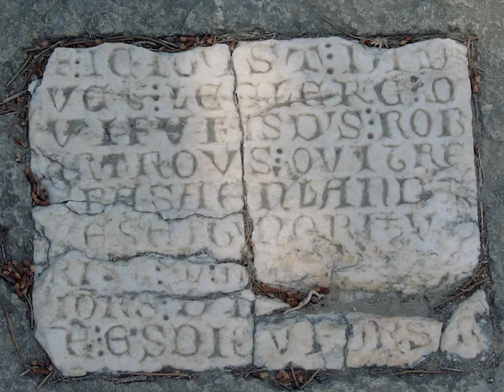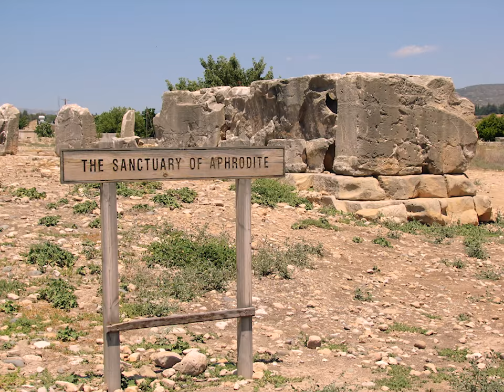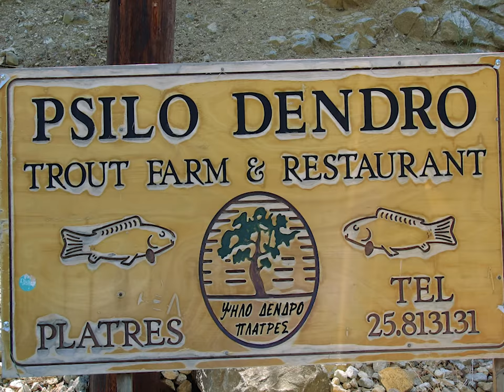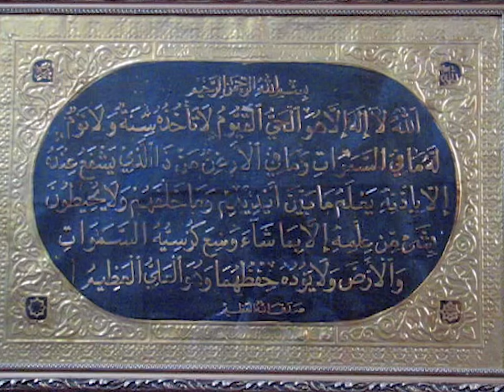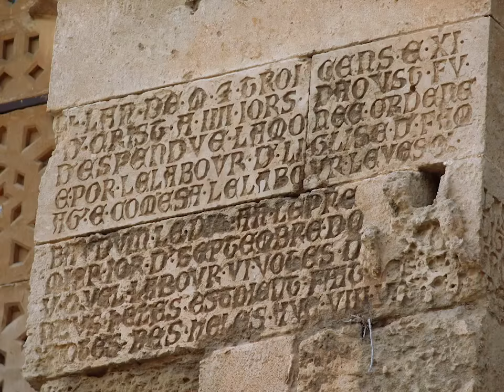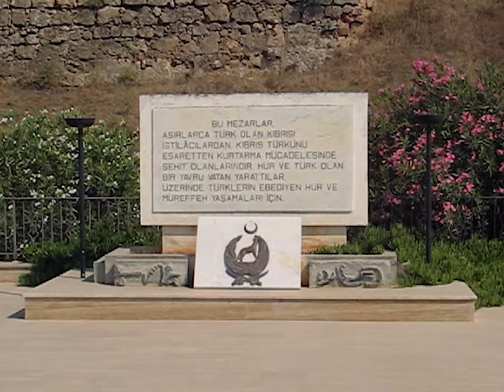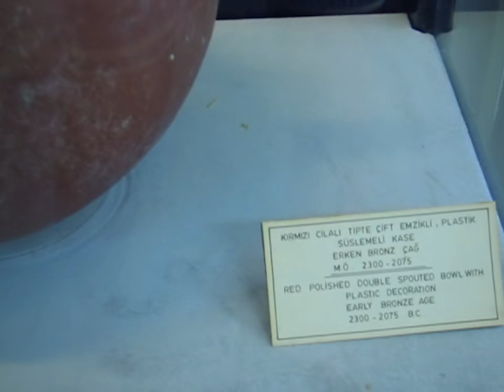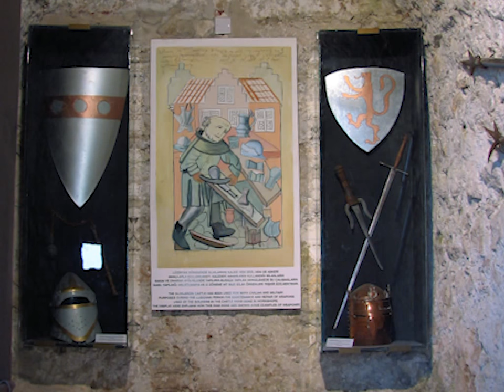CYPRUS (Κύπρος, Kypr) ► Top Places & Secret Beaches in Europe touchgreece - 2006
Travel to the island of Cyprus with the most comprehensive video. We have the best travel videos about Greece and the Greek islands. Explore the UNESCO sites of Cyprus and its natural wonders. Discover the hidden beaches with azure blue waters, the perfect place to relax and unwind. This inspiring travel video will give you tips for planning a trip full of hiking and summer adventure. We'll show you the best places to travel and TOP must-see attractions. Visit Cyprus and experience a journey of discovery and exploration. Be sure to immerse yourself in Greek mythology and the mysteries of the ancient Greeks. Our 4K videos give you everything you need for your varied summer adventures. Follow the links to our website for more information - photos, interactive maps, weather forecasts for Cyprus or to find the perfect hotels. The best time to visit Cyprus is from May to October. This video was shot by Robert Polasek in July 2006 in Cyprus.

Timeline:
0:00 Cyprus
0:33 Paphos
4:19 Harbour Castle
6:17 Archaeological Park, Paphos' Mosaics
12:03 Tombs of the Kings
17:40 Agia Solomoni catacomb
19:44 Agia Kyriaki, Chrysopolitissa
20:45 Paphos
21:19 Ktima
22:09 Fikardos Winery
23:20 Agios Neophytos
24:55 Coral bay
25:49 Cape Drepano
26:10 Lara Bay
26:59 Polis, Latsi
27:21 Loutra Aphroditis (Baths of Aphrodite)
27:38 Geroskipou
27:57 Chateau de Covocle, Kouklia
28:48 Palaipaphos - Sanctuary of Aphrodite
29:26 Petra tou Romiou
31:10 Panagia, Chrysoroyiatissa monastery
31:58 Cedar valley
32:57 Throni
33:39 Kykkos monastery
37:41 Pano Platres
38:14 Psilo Dendro
38:26 Kalidonia waterfalls
40:09 Kourion
43:36 Kolossi Castle
44:09 Limassol (Lemesos)
45:22 Tenta
45:35 Choirokoitia
46:04 Lefkara
47:52 Agia Varvara
48:22 Stavrovouni
49:27 Panagia Angeloktistos, Kiti
49:42 Hala Sultan Tekke mosque
50:54 Larnaka
52:10 Lefkosia (Nicosia)
56:41 Archaeological museum
58:04 Peristerona
58:14 Ayia Napa - Nissi beach
58:56 Sea caves
1:00:12 Deryneia
1:00:36 Famagusta
1:07:54 Salamis
1:12:46 Saint Barnabas
1:18:06 Bellapais
1:22:49 St. Hilarion castle
1:26:38 Kyrenia

Equipment:
Canon PowerShot S2 IS

Eclipse by Scott Buckley

Zymek - Clarity

Wolftek Feat. Nori - Written In Stone

Arpyem ft. Jessica Main - A Place For Me (AK Remix)

Kindred - Stay by Remissum Records

In This Moment by Sappheiros
Inscencer by P C III

Reminiscence by Sappheiros
Adam Are You Free? by P C III